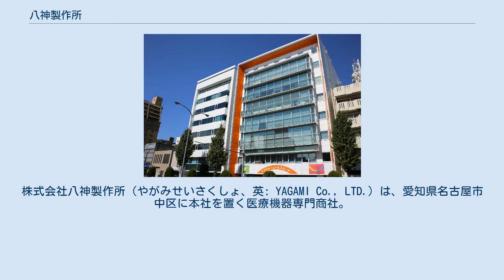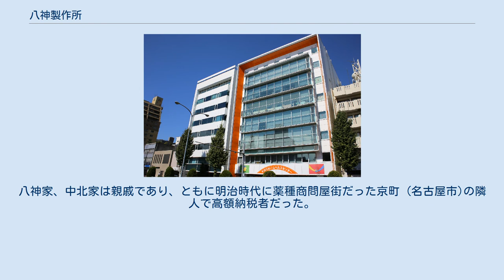八神製作所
千代田_(名古屋市)
株式会社八神製作所（やがみせいさくしょ、英: YAGAMI Co., LTD.）は、愛知県名古屋市中区に本社を置く医療機器専門商社。
 1871年（明治4年）8月に創業。
主な事業は医療機器や医療材料、医療設備の販売およびレンタルと医療機器の保守・修理、トレーニングマシンやメディカルチェック機器および測定機器の販売、福祉用具の販売およびレンタルである。
福祉用具の販売・レンタルについては、福祉用具のデパート「ヤガミホームヘルスセンター」を愛知・岐阜・三重・静岡と神奈川に計9店舗展開している。
 2011年（平成23年）1月1日に持株会社制に移行した。
 初代の八神幸助は、愛知県平民・八神三津右衛門の次男として嘉永5年（1852年）に生まれる。
明治11年（1878年）に独立して医療機器商を営み屋号を「井筒幸」と称す。
長女・きしの夫として同県平民の坂巻竹三郎（1870年生）を迎えて養嫡子とし、二代目八神幸助を継がせ、さらにその長男・浅治郎（1901年生）が昭和5年（1930年）に3代目八神幸助を継ぐ。
昭和45年（1970年）に八神良三（歌手八神純子の父）が4代目代表取締役に就任。
 また、初代幸助の長男・八神幸七（幸次郎、1877年生）は、初代幸助の妹すま（1858年生）の嫁ぎ先である薬種商「井筒屋」（のち中北薬品）の中北善七（5代目中北伊助、1847年生）の養子となり、明治41年（1908年）に養家の家督を継いで6代目中北伊助となる。
すまと5代目中北伊助の長女・ゆき（1902年生）は、3代目八神幸助（浅治郎）と結婚。
八神家、中北家は親戚であり、ともに明治時代に薬種商問屋街だった京町 (名古屋市)の隣人で高額納税者だった。